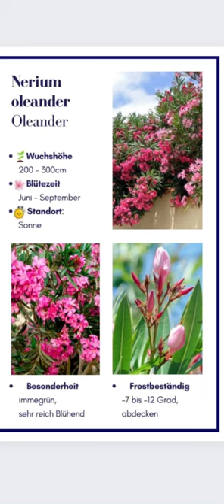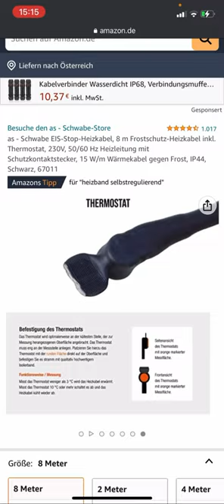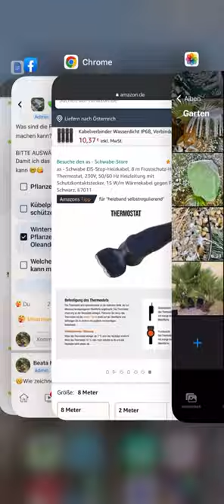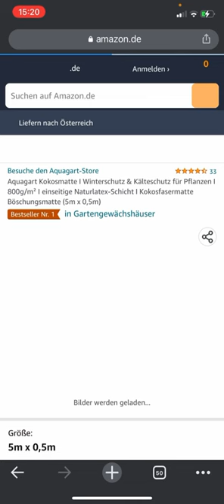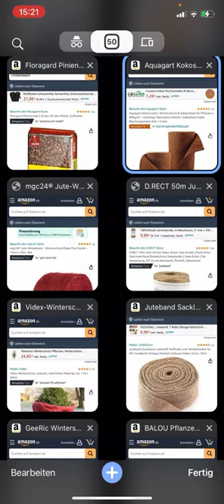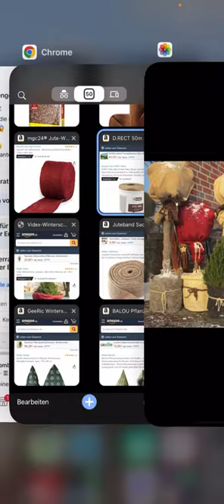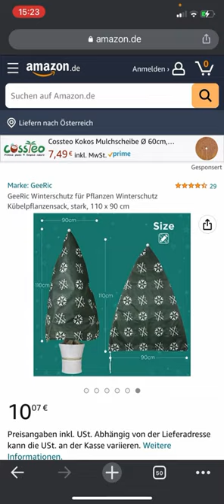WINTERSCHUTZ für mediterrane Pflanzen, KÜBELPFLANZEN vor dem FROST schützen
❄️ ☺️☺️☺️🌴💚Alles was ich beim EINWINTERN von meinen Pflanzen verwende:
WURZELN🧄
1. Heizkabel (optional)
2. SÄCKE für den Rindenmulch
3. RINDENMULCH
TOPF 🪴
4. KOKOSMATTE für den Topf
5. JUTEBAND rot, für die Kokosmatte
6. SCHNUR für die Kokosmatte
7. JUTESACK rot
8. JUTEBAND natur, für den roten Jutesack
KRONE 🌿
9. HAUBE für eine kleine Pflanze
10. HAUBE für eine größere Pflanze
BUCH 📗
- TOP MEDITERRANE und exotische PFLANZEN:
          - die man im KÜBEL, bzw. in der Erde im Winter lassen kann
          - genaue Angaben wieviel FROST die Pflanze aushält
          - Winterschutz Tipps
💚💚💚Wenn ihr ein MEHRWERT in den Infos gefunden habt, freue ich mich auf einen LIKE 👍
Danke 😘